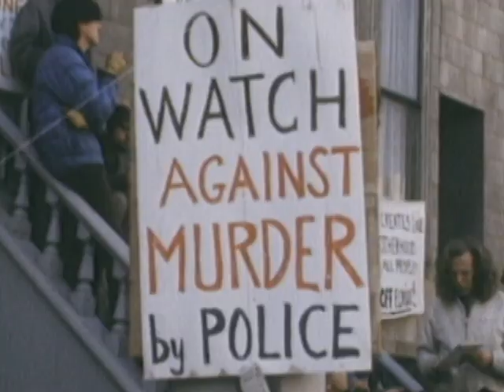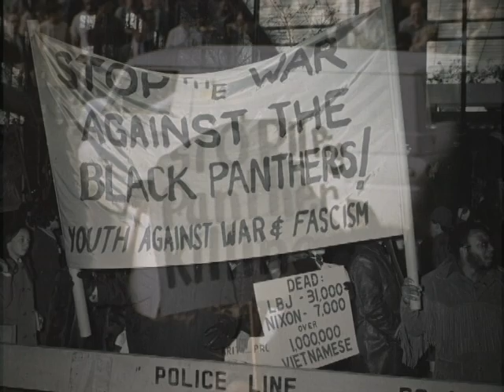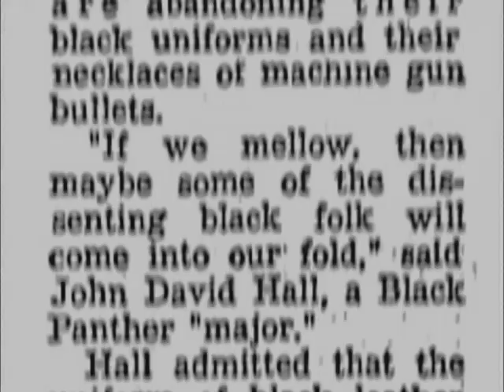Black Panthers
The Black Panthers, originally named the Black Panther Party for Self Defense, was founded in 1966 in Oakland, California, by Huey Newton and Bobby Seale. The group was a revolutionary black nationalist and socialist organization with the goal of protecting African Americans from police abuses.